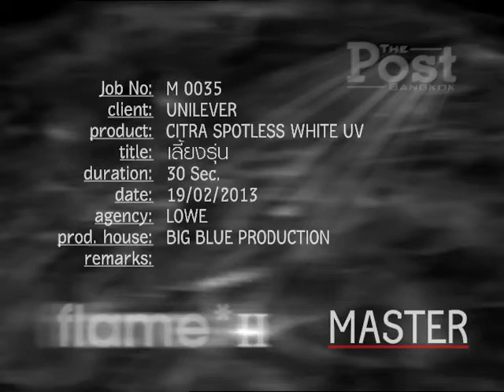Citra ถ่ายช่วงdemonข้าว)